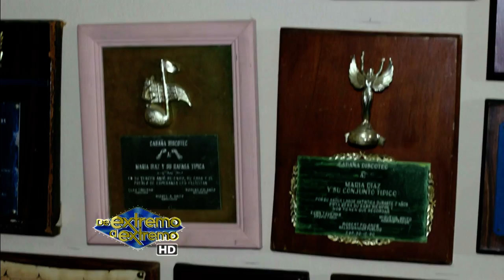Maria Díaz en Famosos al Extremo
Entrevista Maria Díaz en Famosos al Extremo con Marlene Suarez, donde ella habla de sus inicios de carrera y su pueblo natal.